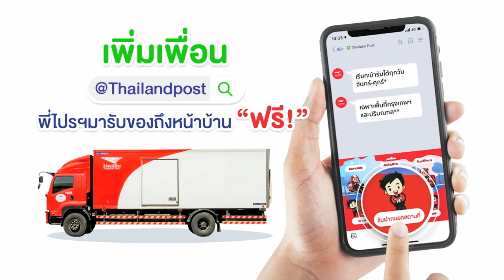ฝากส่งกับมือโปรฯ ฝากไปรษณีย์ไทย พี่ไปรฯ ดูแล อุ่นใจใช่เลย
ถ้าคุณเป็นคนมีของ ของส่งด่วน ส่งดึก ส่งของใหญ่ ส่งไปต่างประเทศ ของชุมชน หรือ ส่งของที่บ้าน ถ้าคิดถึงเรื่องส่งของ คิดถึงพี่ไปรฯ มือโปรฯ ไปรษณีย์ไทยจัดใหญ่จัดเต็ม ด้วยบริการสุดหลากหลาย แบบโดนใจใช่เลย พี่ไปรฯ พร้อมเป็นเพื่อนแท้ร่วมทางคนไทยทุกคน ทุกโอกาส